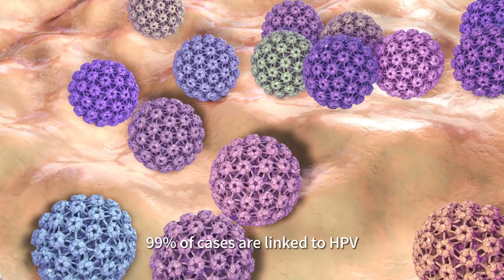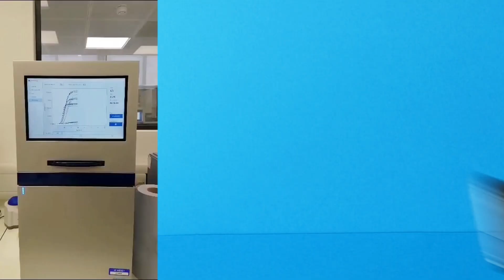Viwipe, a women-centric HPV self-test.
Viwipe is the world's first non-invasive, low-cost, paper-based cervical pre-screening solution that empowers young women to proactively prevent cervical cancer through HPV self-tests. Cervical cancer is the most common cancer among young women. However, nearly half of young women will postpone or never go for smear tests because of embarrassment and fear. Applying the overlooked menstrual blood and outdated dried blood spot technology, Viwipe provides a women-centric and accurate HPV self-test, to be easily used like toilet paper.